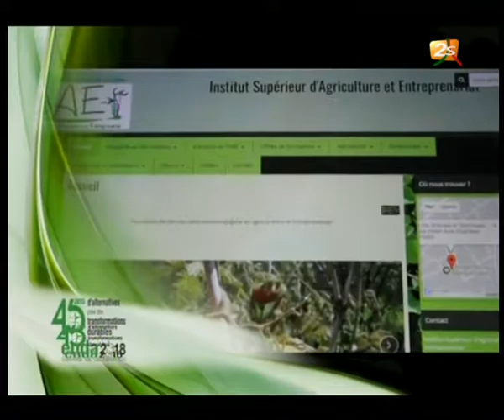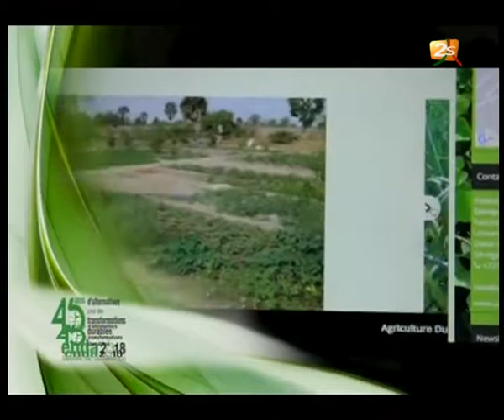Deuxième édition la nuit de l'agroécologie, 2018